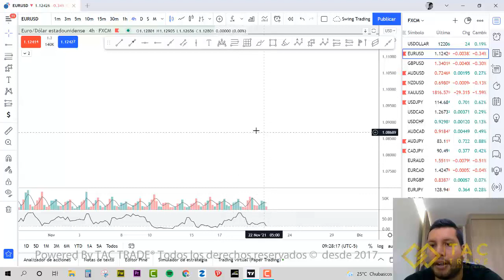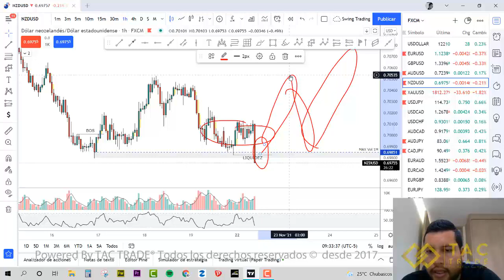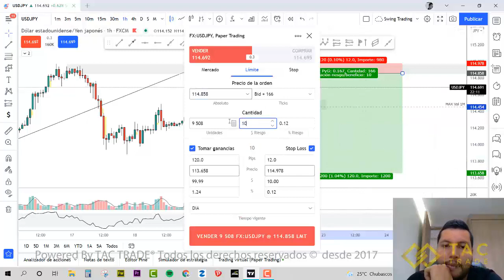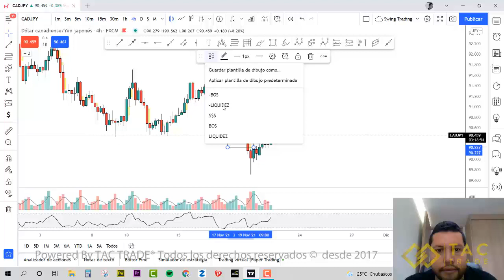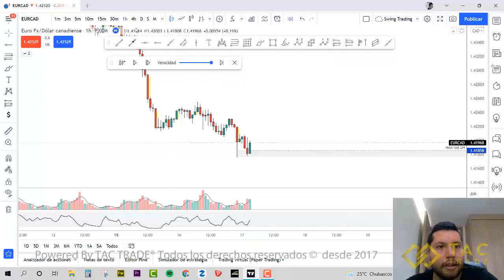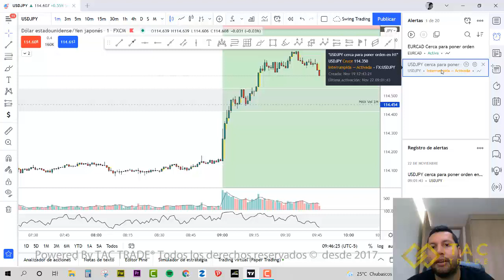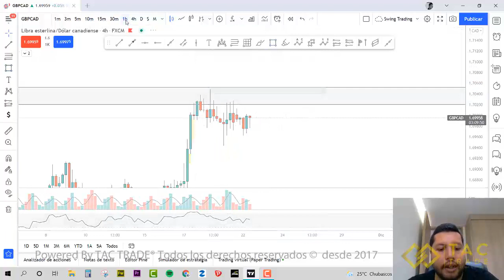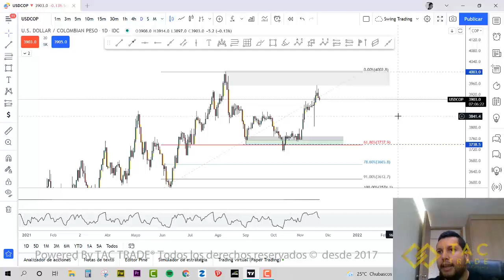Analisis Semana 22 noviembre 2021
Analisis FOREX, oportunidades de inversion todas las semanas con TAC TRADE, saca maximo provecho a los mercados con nuestra estrategia feraless y obten el mejor retorno de cada inversion que realices, arriesgando solo el 1% de tu capital.